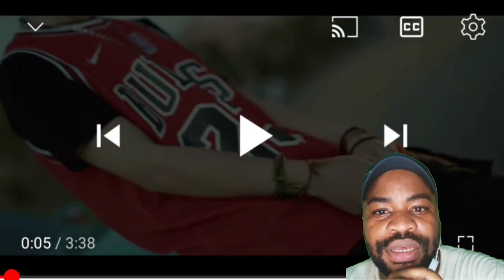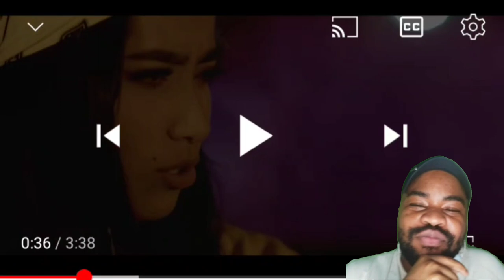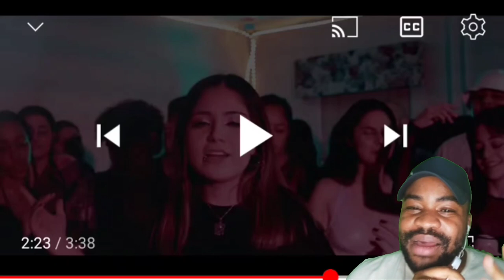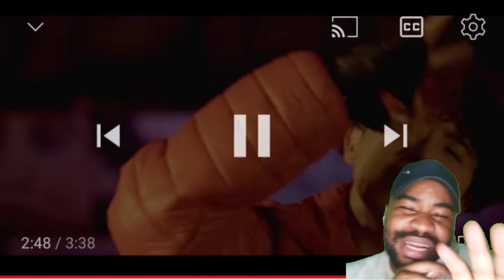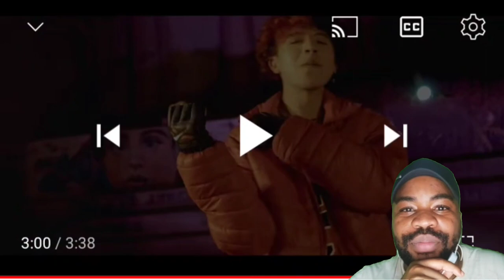REACCIÓN YARIT, GRECIA GON, ELIAS AYAVIRI, GABY FERREYRA - TBT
yarita lizeth,
yaritza y su esencia,
yarita lizeth mix,
yarita lizeth amigo,
yarita lizeth no me busques no me llames,
yarita lizeth 2022,
yaritza martinez soy el unico,
yarita lizeth madre,
yarita lizeth vasito de licor,
yarit me ilusione,
yarit tbt,
yarit copas de amor,
yarit ya no quiero tu amor,
yarit me ilusione letra,
yarit y elias ayaviri,
yarit pobre diablo,
yarit ya es historia letra,
yarit me ilusione reaccion,
yarit borracha,
yarit ayaviri,
yarit acustico,
yarit ando tomando,
yarit atrevete,
yarit angel de mi vida,
yarita,
yarit amor,
yaret acapella,
yarit album completo,
yarita amigo,
a yarita lizeth,
a yaritza,
yarita a dios,
entrevista a yaritza,
reaccionando a yaritza,
entrevista a maritza,
reaccion a nayarit,
plan a nayarit,
reaccion a yarit tbt,
entrevista a yarita lizeth 2021,
yarit botella,
yarit borracho blindado,
yarit btb,
yarit borracha letra,
yarit botella tras botella,
yarit bolivia,
yarit borracho blindado letra,
yarit borracha reaccion,
yarit botella letra,
yarit bolivision,
yarichin b club song,
yarit copas,
yarit canciones,
yarit copas de amor karaoke,
yarit copas de amor reaccion,
yarit cuantos años tiene,
yarit cantando sin autotune,
yarit concierto,
yarit con elias ayaviri,
maritza cantante potosino,
yarit cantando en vivo,
c yarita,
c yarith,
yarit dipper,
yarit donde fuiste,
yarit detras de camaras,
yarit diablo,
yarit de donde es,
yarit leaño,
yarita lo nuevo,
yarit de 2022,
yarit lizeth,
yarit dipper letra,
de yarita lizeth,
de yaritza,
de yarita lizeth no me busques no me llames,
de yarita,
de yarita lizeth madre,
de yarita lizeth lo nuevo,
de yarita lizeth mix,
de yarita lizeth dime la verdad,
yarit elias ayaviri,
yarit estoy tomando,
yarit elias,
yarit elias ayaviri ya no quiero tu amor,
yarit ella es como una estrella,
yarit elias ayaviri tbt,
yarita el adios,
yarit entrevista,
yarit elias ayaviri si me ven borracha,
yarita en vivo,
yaritza e isabel,
yarittari e chukki kannada song,
yaret ft elias ayaviri,
yarit fanpage,
yarit fotos,
yanet flores,
yaret ft silvestre,
yaret ft gaby,
yanet flores esika,
yarit facebook,
yarit fecha de nacimiento,
yaret ft,
f yarita,
yarit gaby elias,
yarit grecia gon elias ayaviri gaby ferreyra - tbt reaccion,
yarit grecia gon elias ayaviri gaby ferreyra - tbt letra,
yarit gaby,
yarit genios,
yarit gabi,
yarit garcia gon,
yaritza g,
karol g yarit,
nayarit historia,
yarit historia letra,
nayarit helicóptero,
nayarit helicoptero disparando,
nayarit himno,
nayarit h2,
yarit historia,
yarit hamaki,
yarit ya es historia karaoke,
yarit ya es historia reaccion,
h yarita,
h yarith,
yarit interrumpe la boda de elias ayaviri,
yarit instrumental,
yarit interrumpe la boda,
yarit instagram,
yarit informacion,
yarit imagenes,
yarit ikram l3abdiya,
tbt yarit instrumental,
yarit ya es historia,
elissa ya rit,
yaritza i su esencia,
yarit just visa,
yarit juro que no quiero nada,
yarita en juliaca,
j yarito,
j yarith,
yarit karaoke,
yarit karol g,
tbt yarit karaoke,
yarit señorita karaoke,
botella yarit karaoke,
yarit l9it li khabar,
yarit just visa karaoke,
yarit responde a karol g,
yarit pobre diablo karaoke,
yarit yarit kon ghir kanhlam,
k yarito,
yarit los genios,
yarit lo mas nuevo,
yarit letra ya es historia,
yarit leon pobre diablo,
yarit lizeth 2022,
yarit la boda,
la yarita lizeth,
yarita l,
la yarita lizeth mix,
la yarita lizeth amigo,
yarita mentiras,
yarita madre,
yarita mix,
yarit mami,
yarita madrecita,
yarit modo diablo,
yarita mi madre me dice llorando,
yarit musica ya no quiero tu amor,
yarit musica nueva,
yarit musica botella,
yaritza m,
yarit nuevo tema,
yarit nueva musica,
yarit nueva canción,
yarit nadie sabe,
yarit no quiero tu amor,
yarit nadie sabe lo que siento por vos,
yaris nuevo,
yarit nadie sabe como estoy yo,
yaris nuevo 2022,
yaris no enciende,
nayarit,
nayarita,
nayarita bukis,
nayarit folklore,
nayarit me gusta,
nayarita letra,
nayarit méxico,
nayarit botella,
nayarit morena,
nayarit cuchillos,
yarit ñejo,
ñ yarito,
maritza olivares,
maritza oficial,
maritza orange is the new black,
maritza olivares fotos actuales,
maritza ortiz,
maritza olivares en la actualidad,
maritza osorio,
maritza olivares bailando,
maritza orquesta la playa,
maritza oitnb,
o yaritza,
yarit plan a,
yarit pobre diablo reaccion,
yarit pobre diablo letra,
yarit porqueria,
yarit por eso si me ven borracha,
yarita primicia 2022,
yarit potosino,
yarit primera cancion,
yarit para mi ex,
yarit pvp,
p yarita,
yarit quien no lloro por amor,
yarit que edad tiene,
yarit quisiera olvidarte,
yarit que digan lo que quieran de mi,
maritza quispe,
maritza que p,
yarit quien es,
yarit sabes que para mi es como una estrella,
yarit seguro que pierdo,
yarit yo te queria porqueria letra,
q yarita,
yarit reacción,